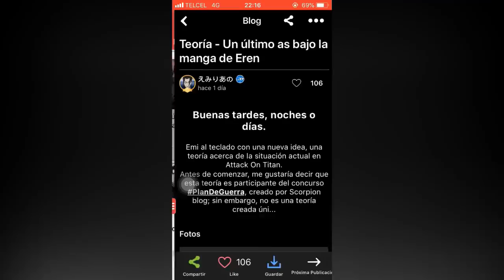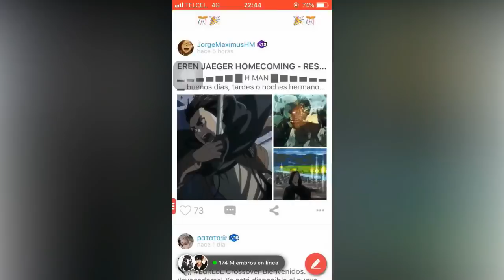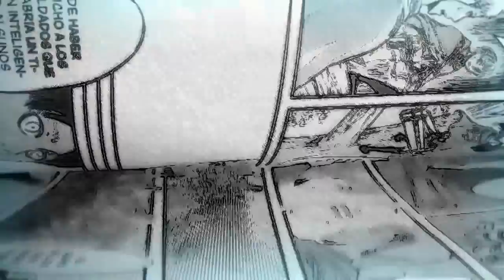LO QUE NO VISTE DEL NUEVO OPENING DE SHINGEKI NO KYOJIN SEASON 3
¡Descarga Amino y únete a Attack on Titan Amino!:
Sígueme: Jorge KakashiHatake0800